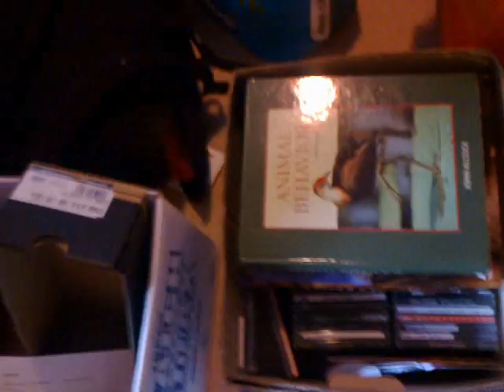Moving Out 1 (video 20)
erm... moving out video? Video 20.